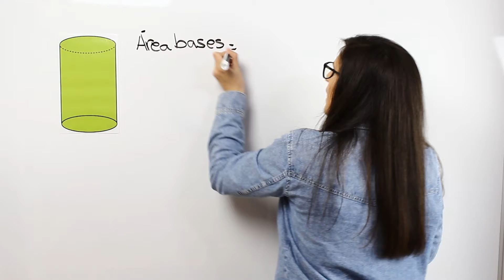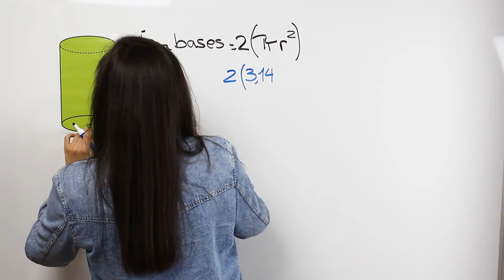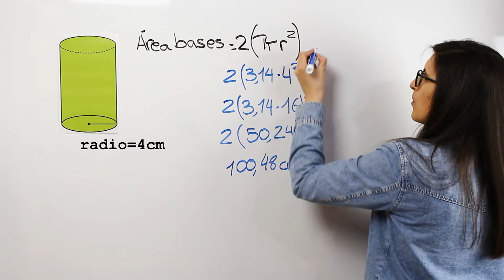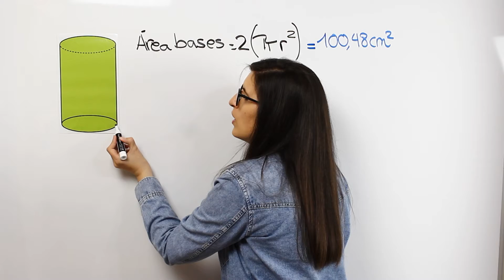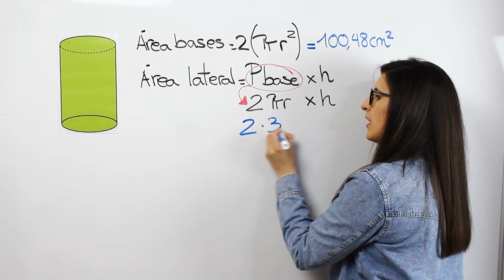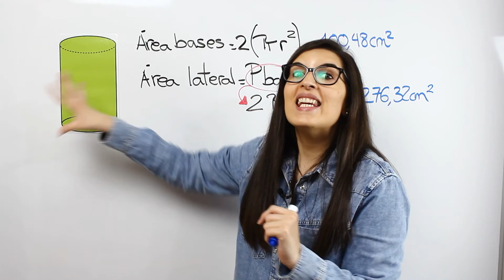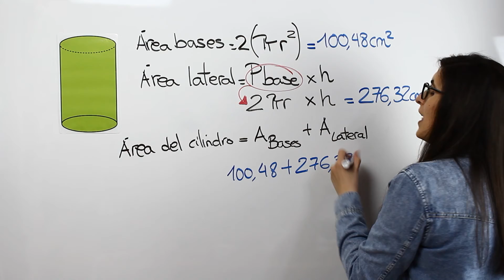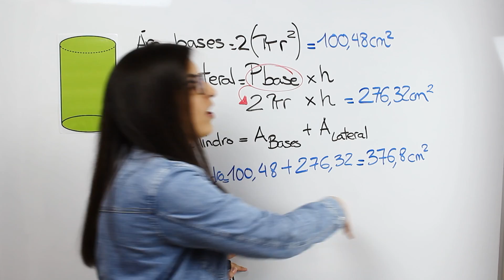Área del cilindro| MATEMÁTICAS FÁCILES ➡️ Cuerpos geométricos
¿Sabes qué es un cilindro? ¿Conoces y entiendes la fórmula para calcular su área? Te lo explico.